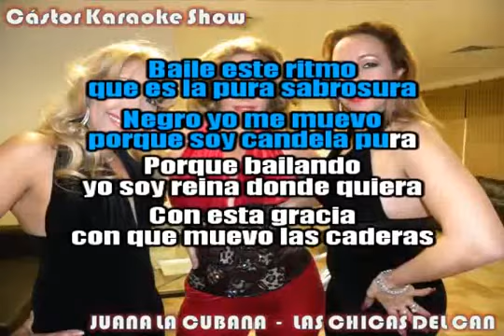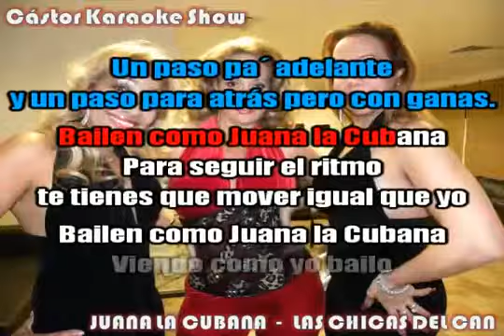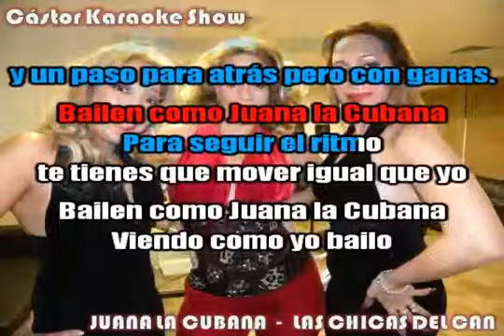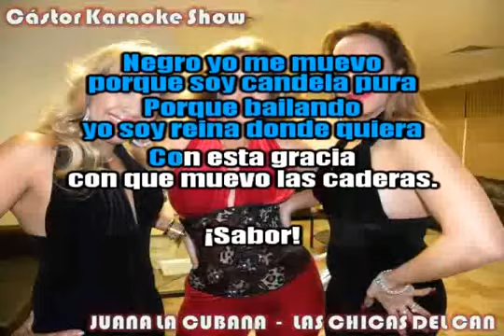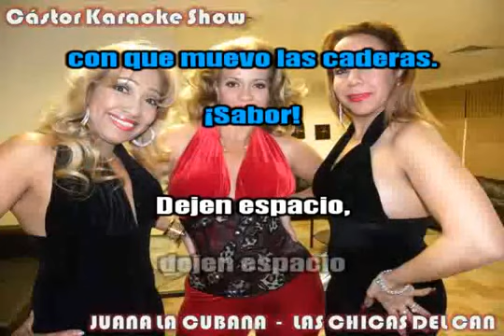las chicas del can juana la cubana karaoke